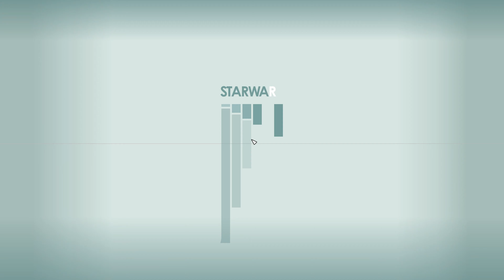Starfiled Part 11 (4K UHD 60 FPS Ultra). Getting a new ship.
This is a full “Let’s play” of Starfield. This game is a newborn of Bethesda Studio, developers responsible for Follaut series and a well-known Skyrim.

Are you knew here?
Welcome to Critical Old Gamer channel. You will find here different kind of games in 4K resolution with my personal commentary and I have a hope you will enjoy them as much as I will.

PC Specs
Procesor: Intel i9 13900 K
Mainbord: Asus ROG Maximus Z790 Hero
Graphic card: Asus ROG Strix GeForce RTX 4090
Memory: Kingston Fury Renegade RGB 64 GB 6000 MHz CL 32
Power Unit: Be quiet! Dark Power 13 1000W
SSD System: Kingston Fury Renegade 1TB M.2 2280 PCI-E x4 Gen4 NVMe
SSD Games: Kingston Fury Renegade 2TB M.2 2280 PCI-E x4 Gen4 NVMe
SSD Storage: Kingston Fury Renegade 2TB M.2 2280 PCI-E x4 Gen4 NVMe
Cooling: Arctic Liquid Freezer II 420
Case: Fractal Design Torrent
Screen: LG OLED55C21LA 55" 4K
Mouse: Logitech MX Master
Keyboard: Logitech K750 Solar
Windows 11